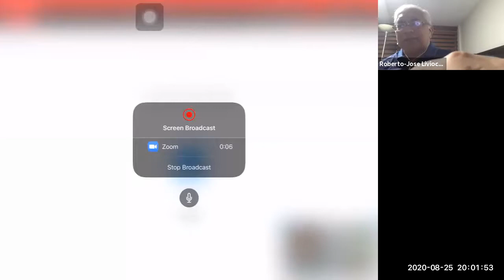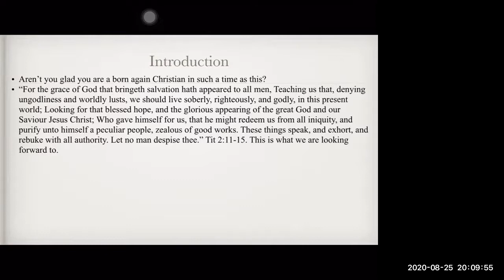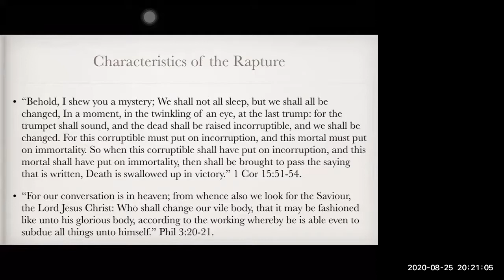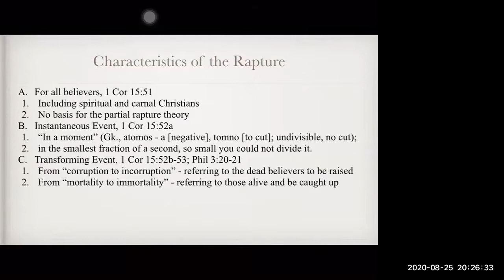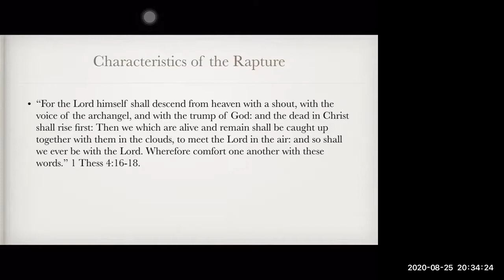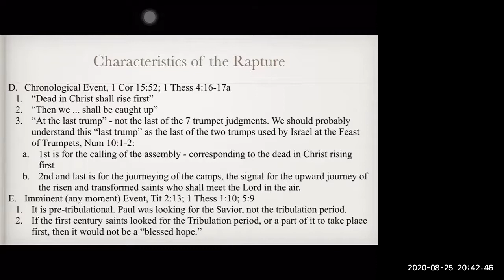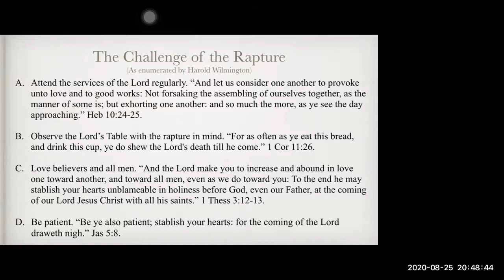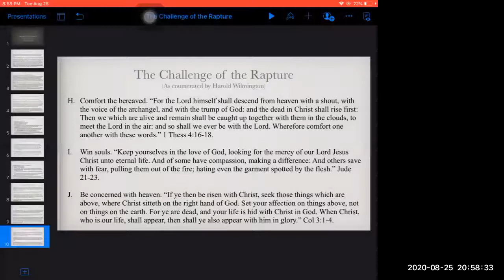Bible Series, "What's Next?" Lesson 9 by Dr Bob Livioco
Topic: The Coming Rapture of the Saints
25 August 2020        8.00 pm